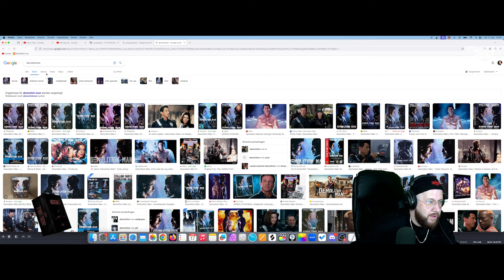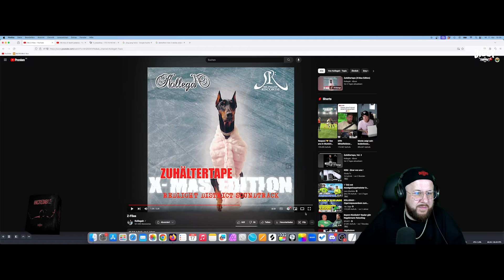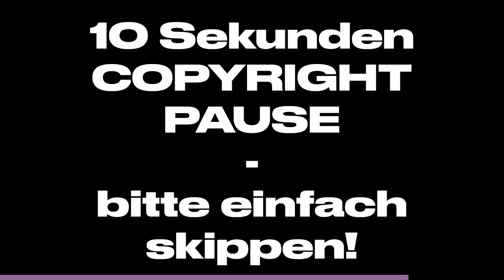Kollegah - Z-Files | REACTION